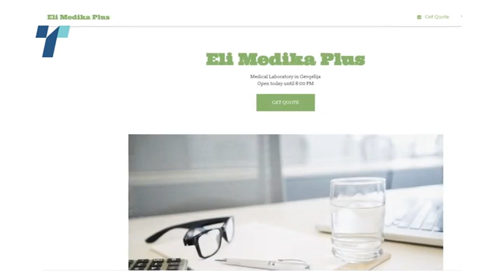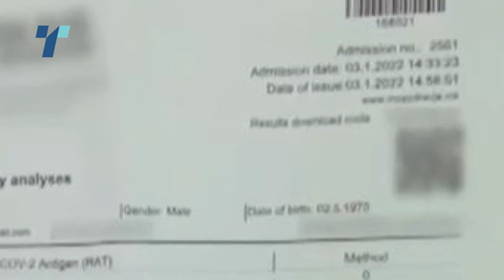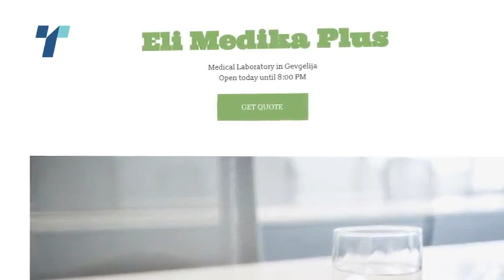Телма открива која лабораторија ги издава лажните корона тестови во казино во Дојран